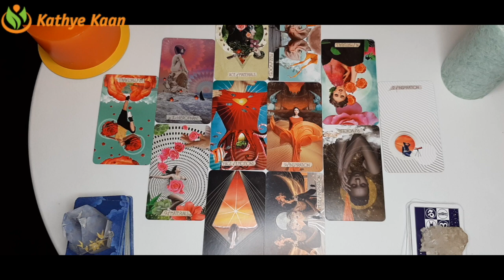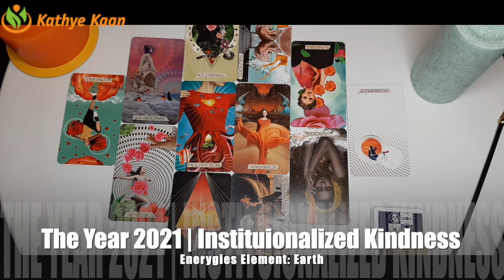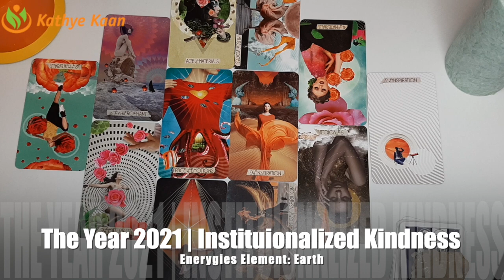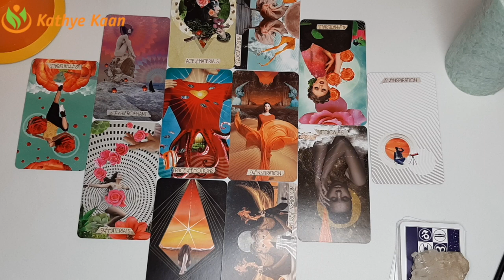AQUARIUS ~ Super! Great Year ahead | Love: Both Watching Each Other ~ 2021 YEAR READING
Kathye